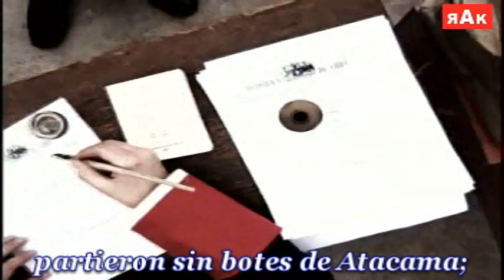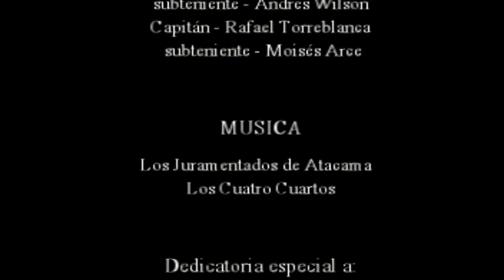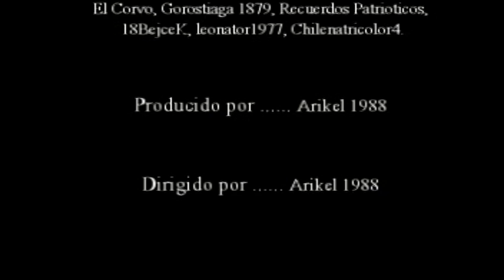Relatos de la Guerra del Pacifico Musica - Marchas Los Juramentados de Atacama Los Cuatro Cuartos